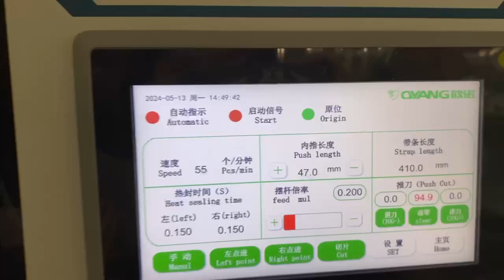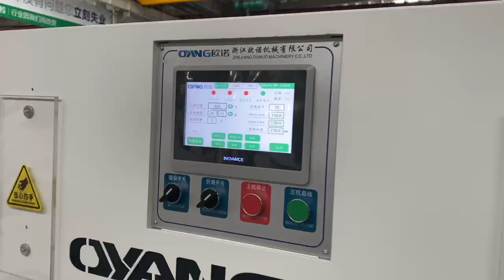Leader Automatic Non Woven Box Bag Making Machine with Handle Online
Zhejiang Ounuo Machinery Co.,Ltd, - 18+ Years Professional Machine Manufacturer in Packing & Printing Industry.

* Pounch Making Machine
etc

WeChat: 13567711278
Binhai New Industrial Esatate, Pingyang County, Wenzhou City, China.